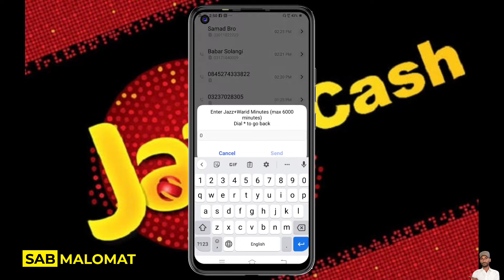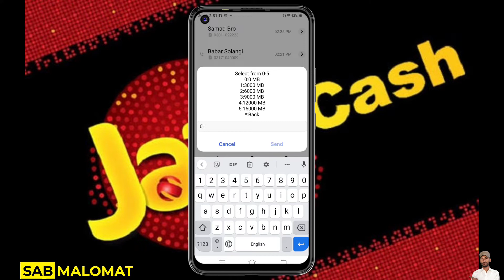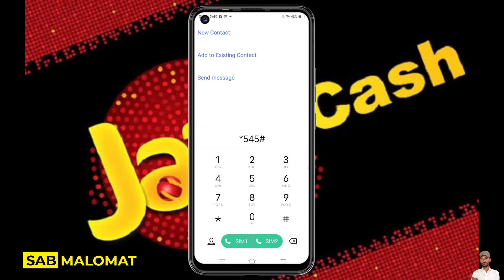Jazz Cheap Packages | Mobilink Jazz Ke Saste Packages Ke Code SmS Call internet Weekly Monthly 2022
Hi im Amjad From Pakistan Welcome To The My Channel Sab Malomat 👈.

                                  Asslam Alekum Dosto Aaj Ki Is Video Me Maine Aap Dosto Ko Jazz Ke Wo Tamam Saste Packages Ke Code Batai He Jo Use Hone Wale Hain, Or Aapko Bhoat Faida Dege In Package Ko Aap Bhi Laga Kar Faida Uthai Weekly Monthly sms package, Call Internet Sab Ke Code Batai He.